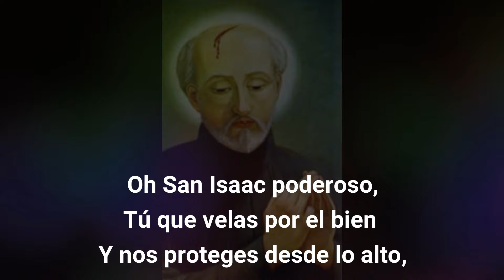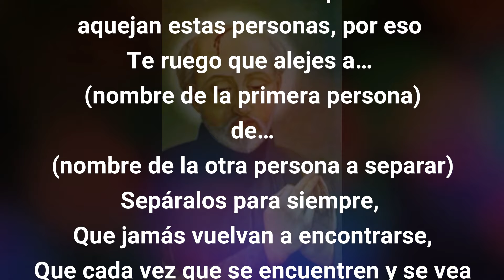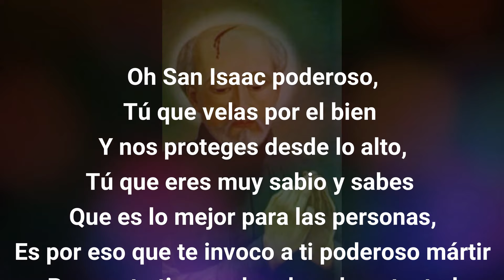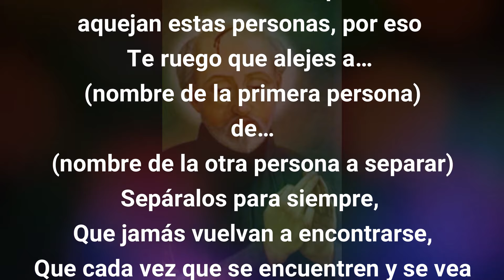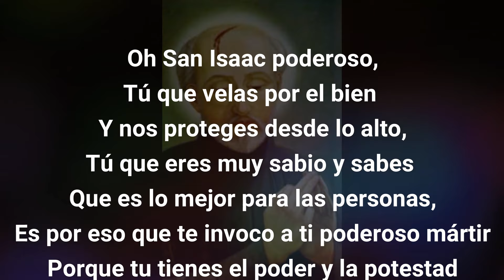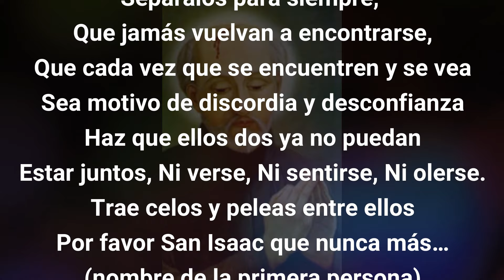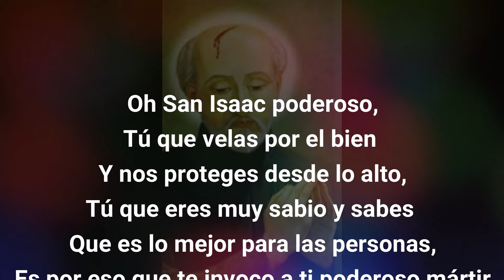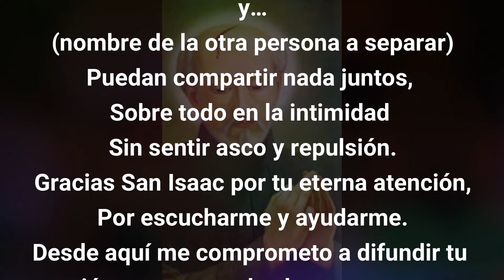ORACIÓN a SAN ISAAC para SEPARAR PAREJAS y AMANTES MUY FUERTE ¡¡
Hola aqui les traigo una ORACION muy fuerte a SAN ISAAC para SEPARAR parejas y amantes ¡¡
esta oracion te ayudara a separar y alejar parejas. Ademas puedes usarla para alejar a una ex  pareja que puede estar molestandote. comparte esta oracion en agradecimiento a este poderoso santo